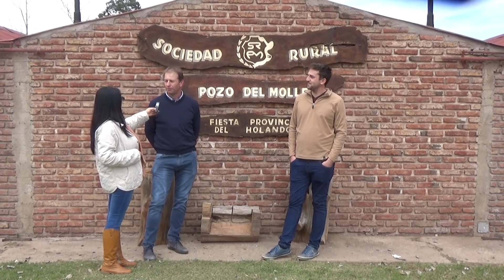Entrevista a Marcelo Lenardón y a Antonio Supertino de Sociedad Rural Pozo del Molle